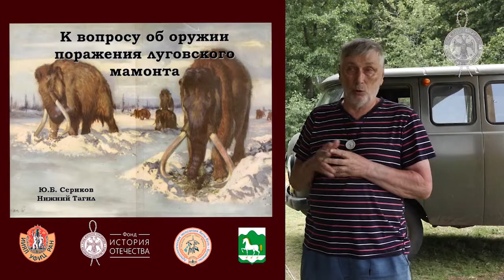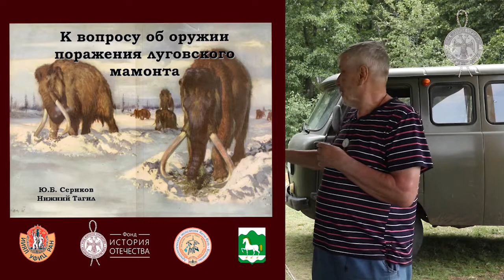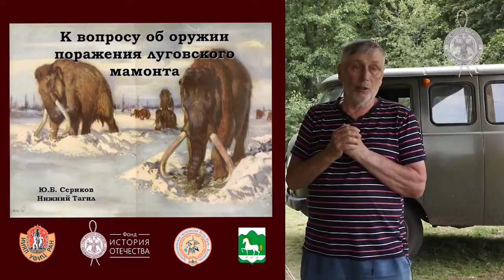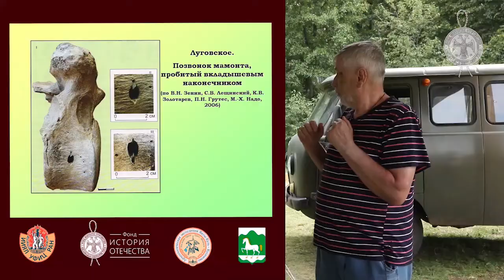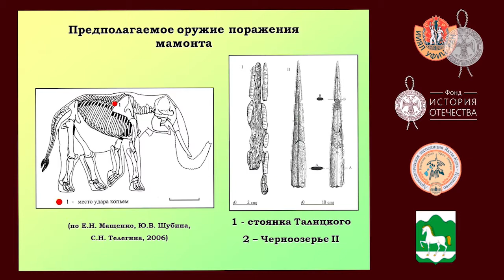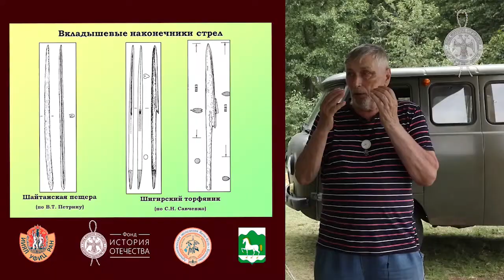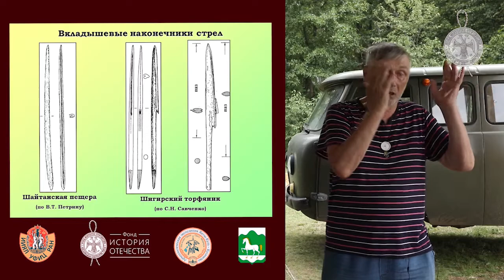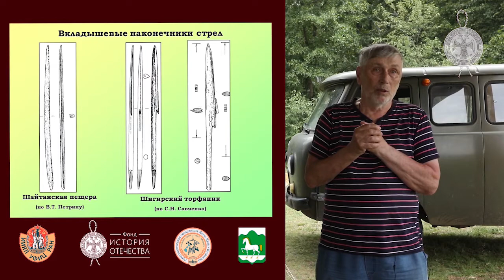Лекторий археологической экспедиции Якты-Куль – Кусимово «Северные амуры». Лекция 3